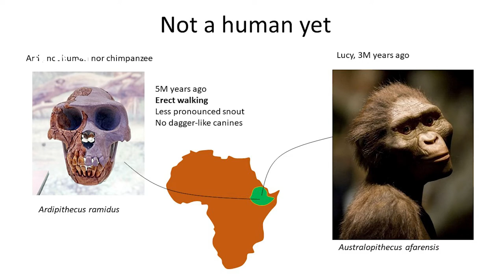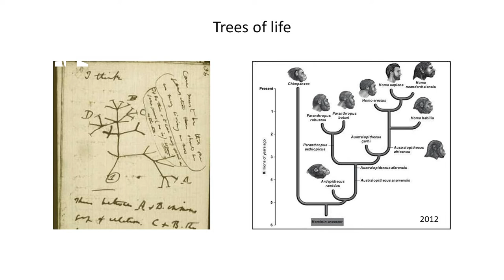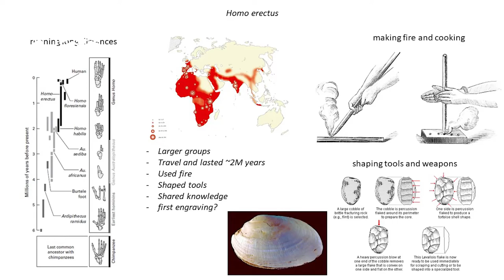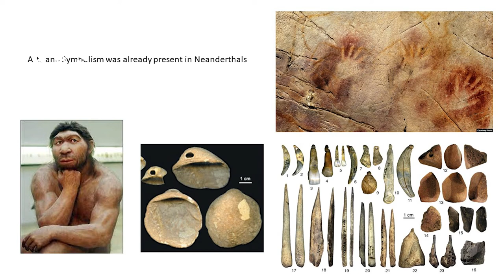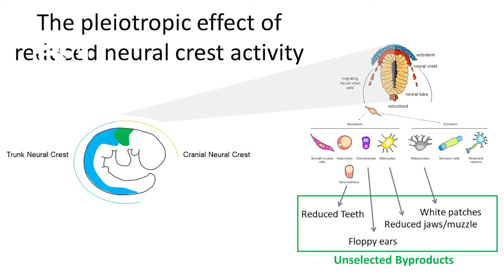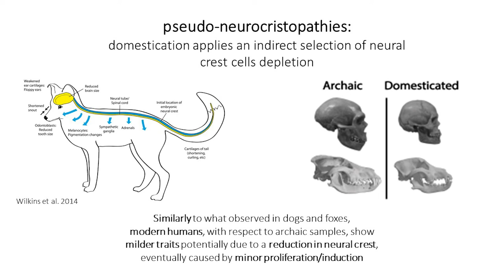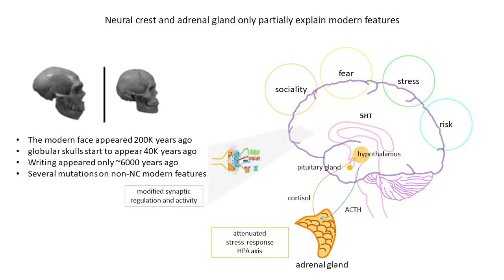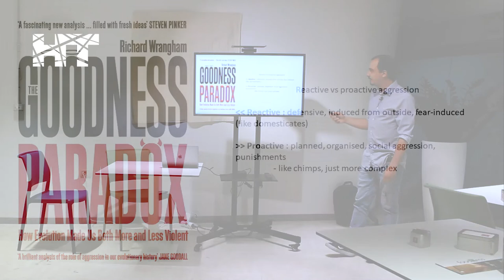Pub Talk | Alessandro Vitriolo - What made us humans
Pub talk with Alessandro Vitriolo (Postdoc - Testa Group, Neurogenomics Research Centre, Human Technopole).

What made us humans.